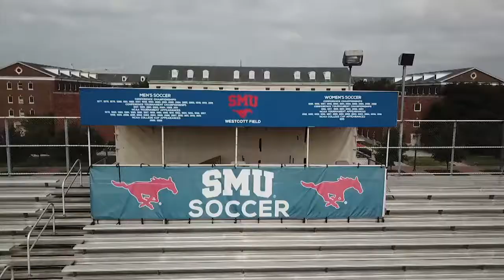FacilitiesFriday - Westcott Field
The home of SMU Men's Soccer & SMU Women's Soccer. The programs have combined for 30+ league titles & 40+ NCAA bids, w/ both reaching the College Cup. Westcott has hosted
 the U.S. Men's & Women's National Teams, FC Dallas, Mexico National Team, Everton & FC Barcelona.